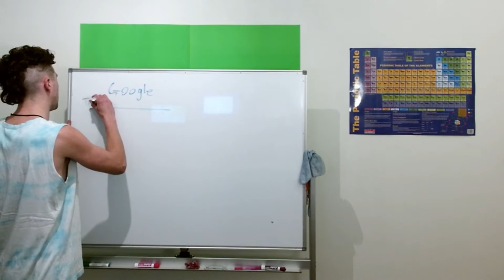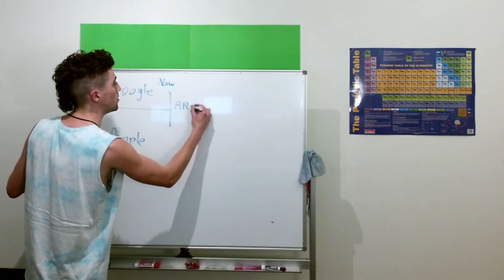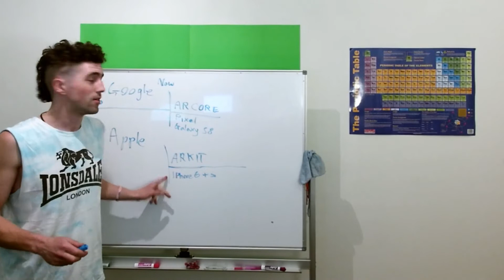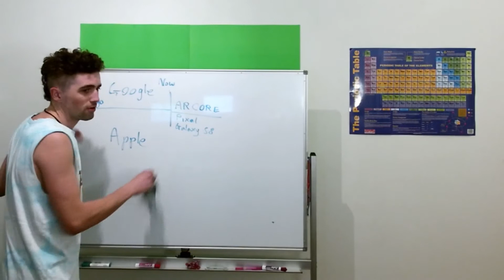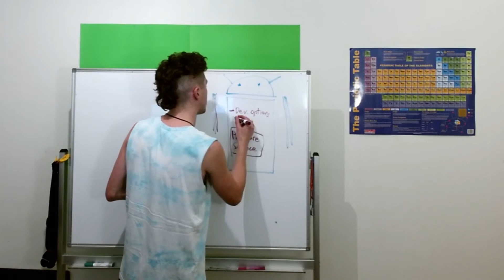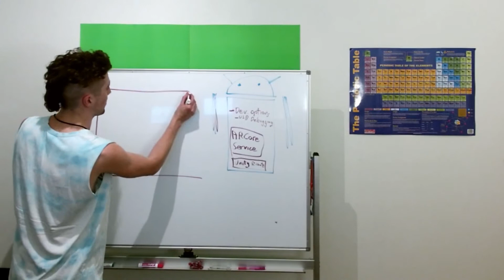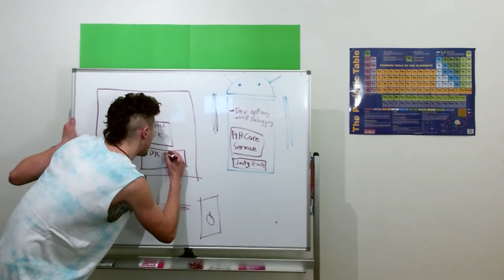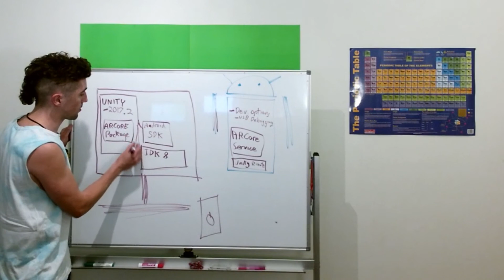1: Intro - How To Unity ARCore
edit: this tech is changing very rapidly! some of the content in this series may be outdated.
Happy coding, yaarrrrrrr!

Tutorial series on how to set up and build an ARCore app using Unity.